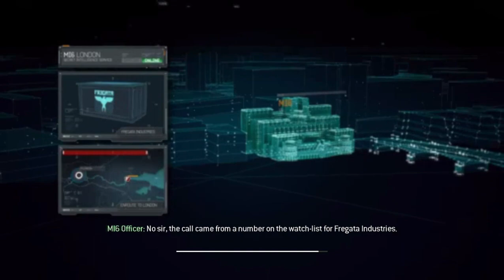Call of Duty Modern Warfare The Hell War